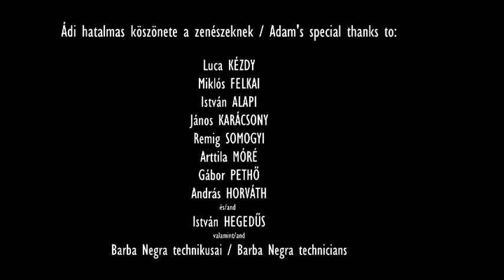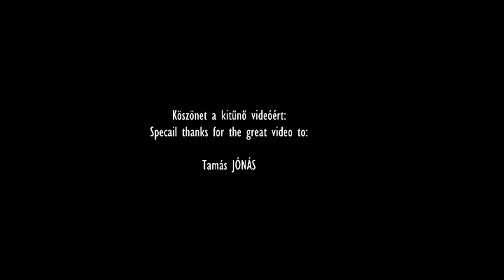Jimi Hendrix VOODOO CHILE by Adam Feher (12) Gitárpárbaj 2017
ADAM FEHER's a 12 years old Hungarian Blues guitarist. He played the GUITAR BATTLE concert in November 19th, 2017 in Budapest Hungary. One of his songs were an all time classic by Hendrix. Adam's special thanks to his band members, two extraordinary musicians: ATTILA MÓRÉ (drums) and GÁBOR PETHŐ (bass).